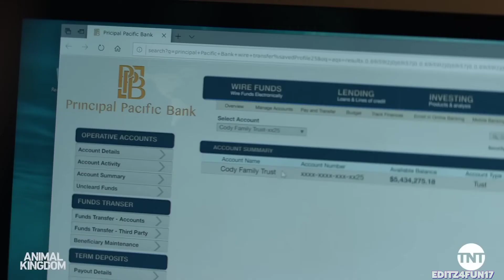J Cody - Dreaming On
Animal Kingdom J Cody Edit